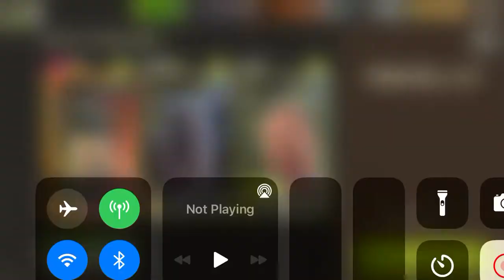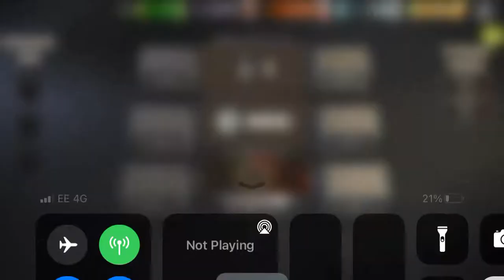NML 41.1 - Parking Lot